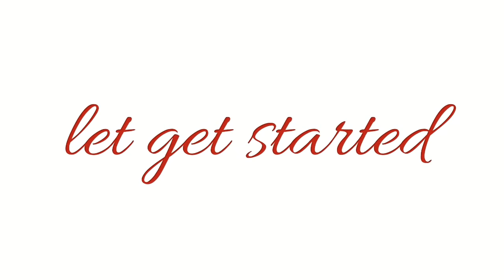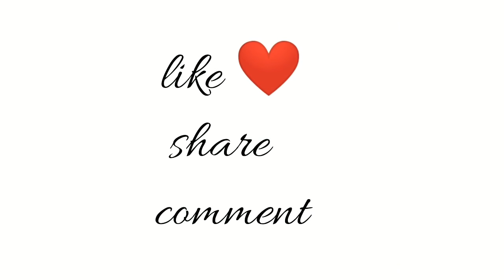Diy long Shrug From Old Dupattas/ saree / leftover fabric In Just 5 Minutes|Reuse old Saree/Dupatta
We all have so many old sarees, dupattas, and even leftover fabrics from our Diys, and they just lay there useless in our wardrobe. So today I am going to show you shrug DIY that you can make out of these old sarees, dupattas, leftover fabric in just 10 minutes. It literally can be made by anyone out there who knows even a little about stitching. These shrugs can be paired with tank tops, t-shirts or even crop tops and jeans palazzos or pants, these work with everything, you just need a sense of styling.